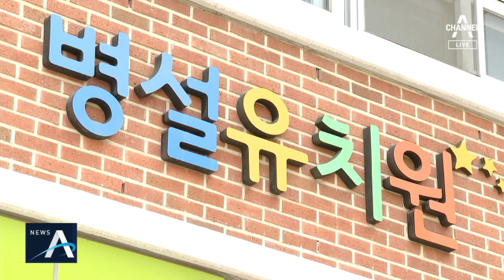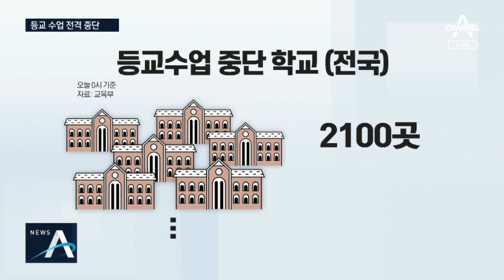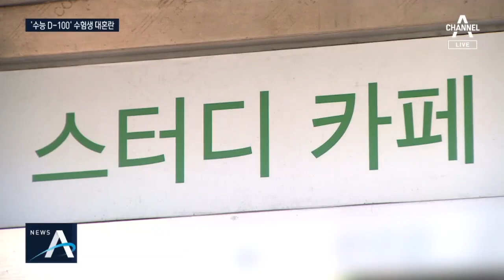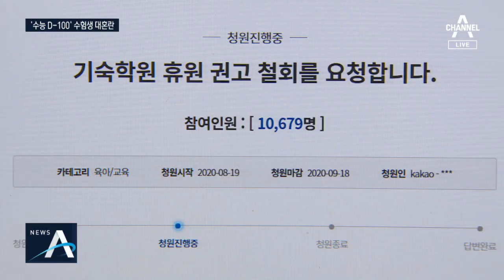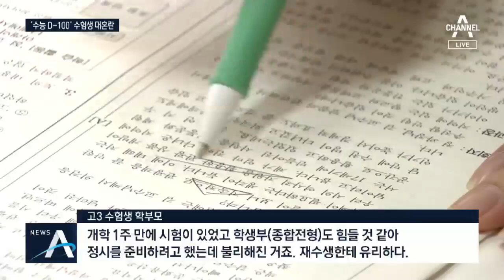“수도권 전면 원격수업”…교육계 사실상 ‘3단계’ | 뉴스A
안녕하십니까 뉴스에이 동정민입니다. 2020년 여름은 모두가 힘들었던 계절로 기억될 것 같습니다. 오늘밤 또 폭풍전야입니다. 역대 최강 수준의 강풍이 우려되는 태풍 바비가 지금 제주도 먼 바다까지 왔고, 코로나 19 역시 방역당국은 폭풍전야 같은 상황이라며 사회적 거리두기 3단계를 계속 고민하고 있습니다. 교육당국은 오늘 그 첫 발을 뗐습니다. 내일부터 고3 수험생을 제외한 수도권의 모든 유치원과 초·중·고등학교가 등교 수업을 전면 중단합니다. 전면적인 원격수업은 거리두기 3단계에서 실시되는 초강수 대책입니다. 첫 소식, 이지운 기자입니다.

[리포트]
내일부터 유치원을 포함한 수도권의 모든 학교가 등교수업을 전면 중단하고 원격수업을 진행합니다.

고등학교는 3분의 2, 나머지는 3분의 1로 등교 인원을 조정한 지 9일 만에 추가 조치가 나온 겁니다.

전면 원격수업은 사회적 거리두기 3단계에 해당하는 강력한 조치입니다.

[유은혜 / 사회부총리 겸 교육부 장관]
"등교수업을 시작한 후 확진자의 76%가 최근 2주 사이 발생한 것입니다. 가장 강한 조치를 선제적으로 취하는 데 뜻을 함께 했습니다."

어제 하루 코로나19 확진 판정을 받은 학생과 교사는 26명.

지금까지 확진된 교사와 학생은 380명을 넘어섰습니다.

코로나19 때문에 등교수업을 중단한 학교도 2,100곳에 이릅니다.

학교 10곳 중 1곳이 문을 닫은 겁니다.

전면 원격수업은 다음달 11일까지로 예정돼 있는데, 코로나19 확산 추이에 따라 추가 연장될 수 있습니다.

학부모들은 불가피한 상황은 이해하지만 오락가락하는 등교 방침에 혼란스러워 합니다.

[주영혜 / 서울 중3·초6 학부모]
"애들 (학교에) 한 주 갔거든요. 그냥 (개학을) 미뤄버리는 게 낫지 않았을까. 애들이 혼란스러우니까. 그냥 원격수업을 쭉 하든가."

갑작스런 등교 중단 결정에 맞벌이 부부를 중심으로 보육대란이 일어날 수 있다는 우려도 나옵니다.

교육당국은 유치원생과 초등학생에게는 돌봄서비스를 제공할 예정이라고 밝혔습니다.

수능을 앞둔 고등학교 3학년생들은 원격 수업 대상에서 제외되고, 농산어촌 학교 등은 원격수업 여부를 자율적으로 결정할 수 있습니다.

채널A 뉴스 이지운입니다.

코로나 19로 유독 올해 힘든 우리 고3 수험생들입니다. 12월3일이죠. 대학수학능력시험이 오늘로 딱 100일 남았습니다. 사실상 거리두기 3단계까지 발동하자, 한 차례 미뤄졌던 수능이 제대로 치러지기는 할지 수험생들의 불안감이 크기만 합니다. 박건영 기자가 현장을 취재했습니다.

[리포트]
서울 동작구의 스터디 카페.

코로나19가 확산되며 대형 학원이 문을 닫자 공부할 곳을 찾아나선 재수생들이 몰렸습니다.

감염될까 두렵지만 선택지가 없다고 말합니다.

[조혜원 / 서울 동작구]
"집에 있는 시간이 길어지니까 집중이 안 돼서 할 수 없이… 에어컨 통해서 코로나가 확산한다고 하니까 걱정되더라고요."

기숙학원에 들어가 공부하던 수험생들도 갈 곳을 잃었습니다.

경기도 일대 기숙학원에는 300명 이상 집합을 금지하는 행정명령이 내려지면서 대부분 학생이 퇴소했습니다.

일부 학부모들은 "외부와 차단된 기숙학원이 더 안전하다"며

행정명령에 반발하고 있습니다.

"기숙학원 퇴소를 철회하라"는 청와대 국민청원에는 1만 명 넘게 동의했습니다.

초중고 학생 가운데 유일하게 등교수업을 하는 고3 학생들도 혼란스럽긴 마찬가지입니다.

야간 자율학습은 사라졌고, 수업도 제대로 진행되지 않아 대입 전략을 바꿔야 할지 고민입니다.

대학 진학에 도움이 되는 각종 경시대회도 줄줄이 미뤄지면서 전형을 바꿔야 하는 수험생도 적지 않습니다.

[고3 수험생 학부모]
"개학 1주 만에 시험이 있었고, 학생부(종합전형)도 힘들 것 같아 정시를 준비하려고 했는데 불리해진 거죠. 재수생한테 유리하다."

방역당국이 사회적 거리두기를 3단계로 격상할 경우 수능 일정에도 영향을 미칠 수 있다는 우려가 나오면서

수험생과 학부모 혼란은 더 커질 것으로 보입니다.

채널A 뉴스 박건영입니다.

영상취재 : 이철 김영수

〈평일〉
08시 00분 라디오쇼 정치시그널 (유튜브 라이브)
08시 50분 김진의 돌직구 쇼
10시 20분 김진의 더라방 (유튜브 라이브)
12시 00분 뉴스A 라이브
15시 50분 강력한 4팀
17시 20분 뉴스TOP10
19시 00분 뉴스A

〈주말〉
12시 00분 토요랭킹쇼·뉴스A 라이브
17시 40분 뉴스TOP10
19시 00분 뉴스A